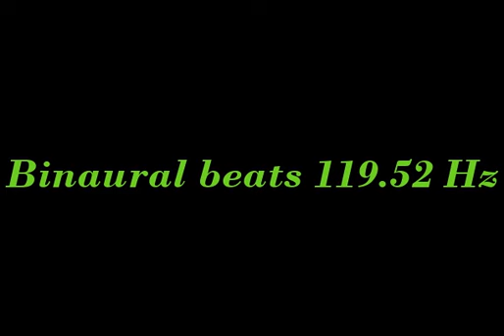binaural_beats_119 52hz